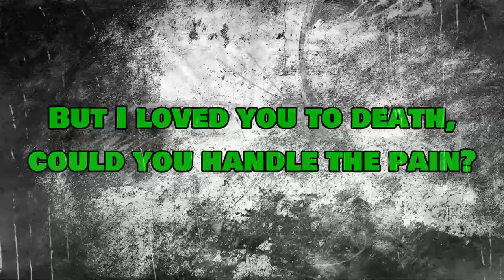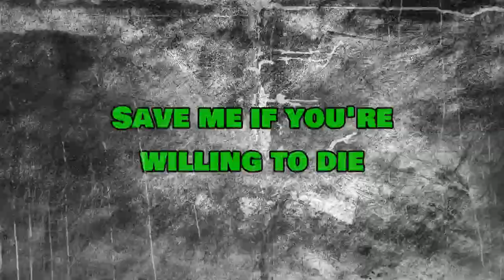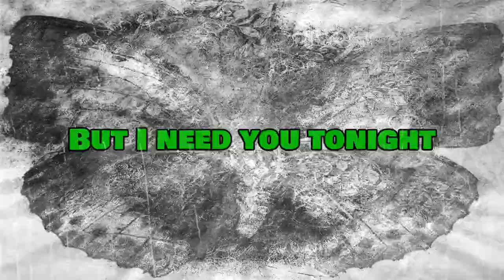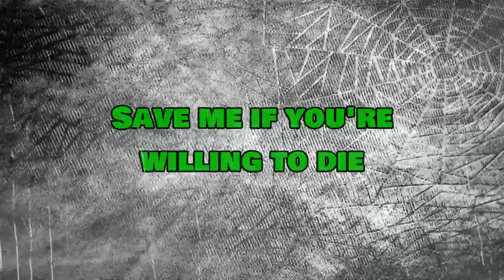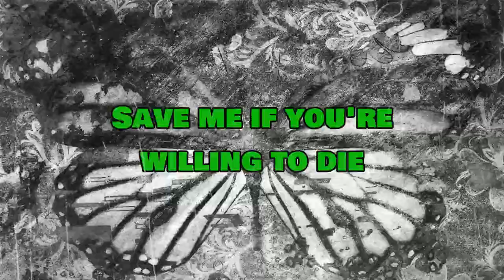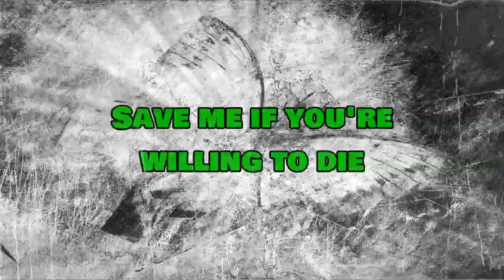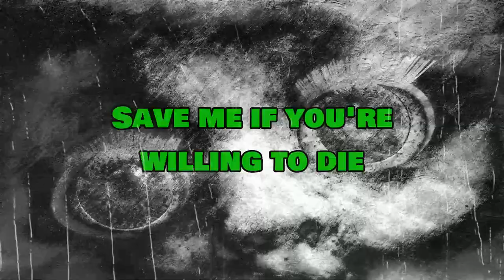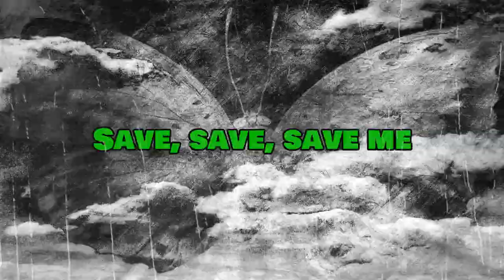Royal & The Serpent - Love Abuser (Save Me) (Lyric Video)